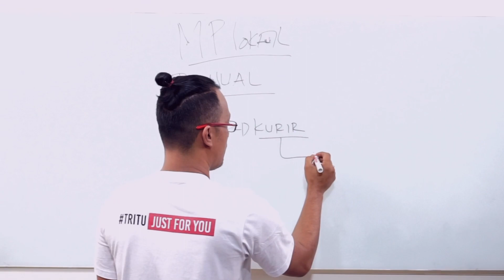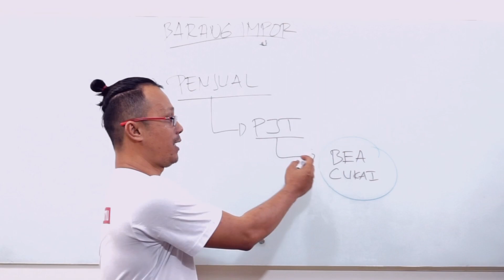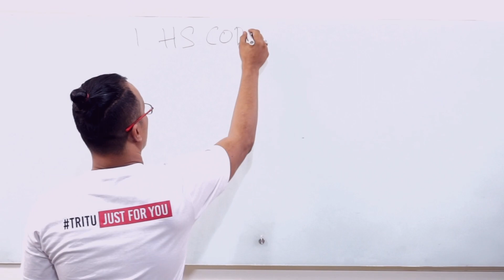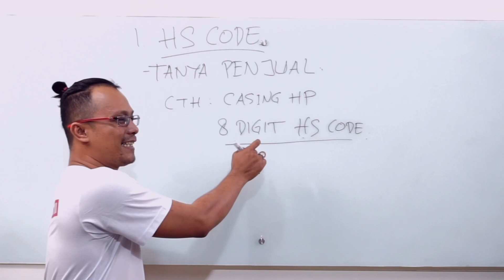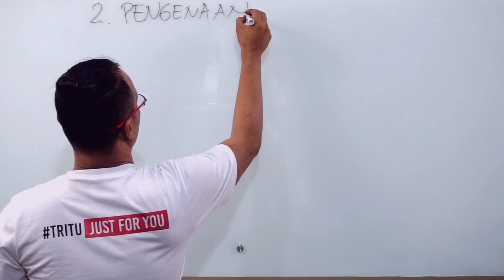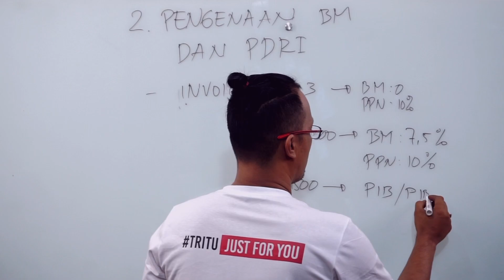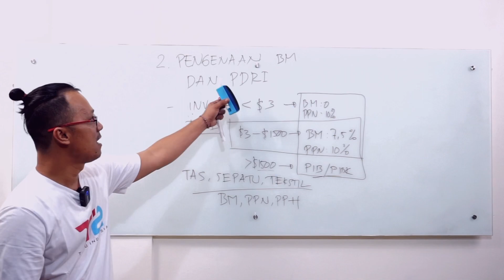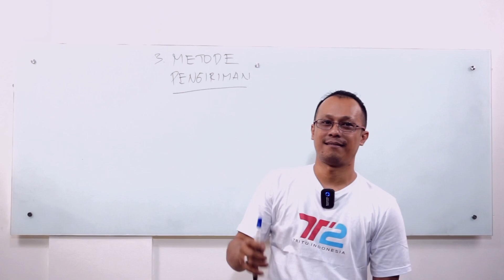BELAJAR Impor Barang Kiriman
Video ini menjelaskan bagaimana supaya barang impor kiriman kita tidak tertahan di bea cukai.

Semua yang dijelaskan dalam video ini murni berdasarkan pengalaman saya pribadi.

Karena importasi jutaan dolar itu dimulai dari $3-$1500 fan sesuai dengan aturan yang berlaku di negara Indonesia

Anda bisa menghemat waktu dan pikiran untuk belajar bisnis impor dengan mengikuti salah satu dari 2 program unggulan ini:
1. Panduan Praktis Bisnis Impor. Bisa didapatkan melalui link berikut
2. 1 On 1 Private Mentoring 8 Kali Pertemuan. Bisa didapatkan melalui link berikut

Saya garansikan kalau anda akan berhasil mengimpor barang secara mandiri karena anda sudah punya ilmu pengetahuan yang baik dan benar setalah mengikuti salah satu dari dua program tersebut.